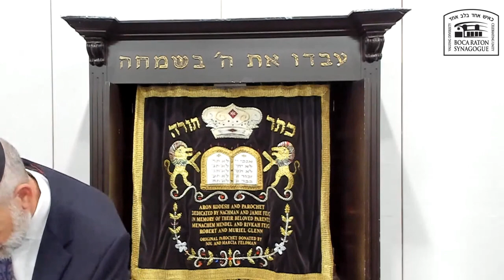Unapologetic Torah Living: A Tribute to Brian Galbut z"l on his 3rd Yahrzeit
00:00 - Introduction from Dr. Robert Galbut (father of R. Dr. Brian Galbut z''l)
3:54 - Rabbi Goldberg's Remarks Begin
11:07 - We Can All Be Teachers (R. Moshe Feinstein)
18:27 - The Sin of the Spies (Ramban)
19:36 - Moshe's Sin (Or HaChaim & Kli Yakar)
22:02 - Some People Always Have Something to Complain About
25:01 - Sin of Moshe Versus the Sin of the Spies
33:54 - Nothing Is Neutral (Rabbeinu Bachye)
36:13 - Moshe's Sin (R. Efrem Goldberg)
44:19 - What Does it Mean to Be a Tzadik (R. Druck)